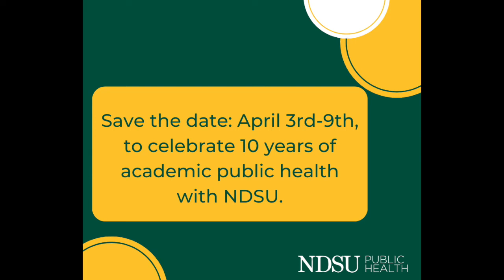Amanda Johnson Movie